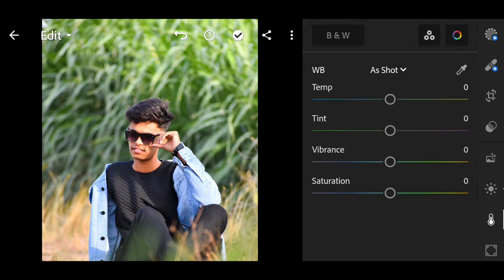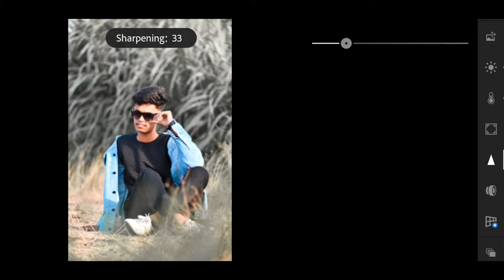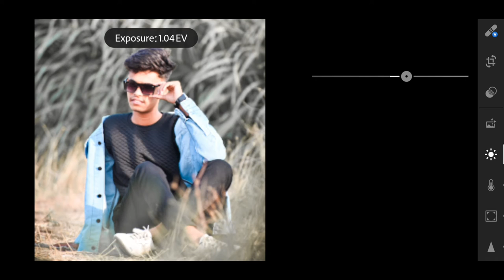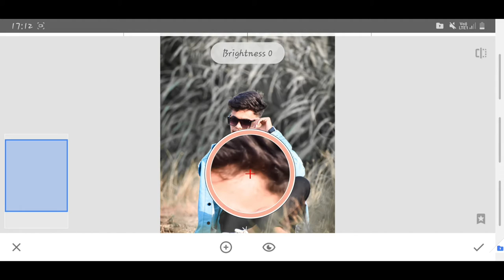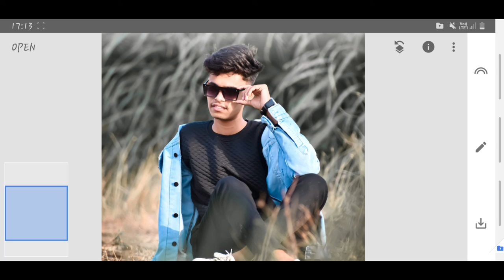Black and light brown tone editing with lightroom and snapseed for instagram........